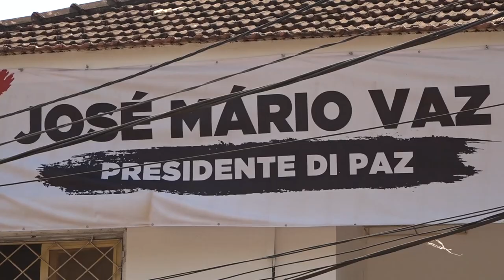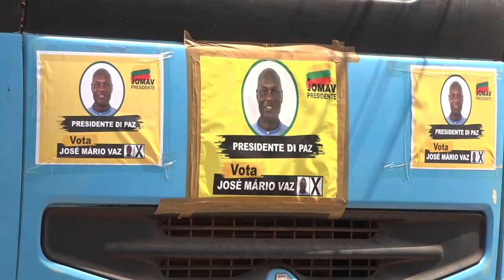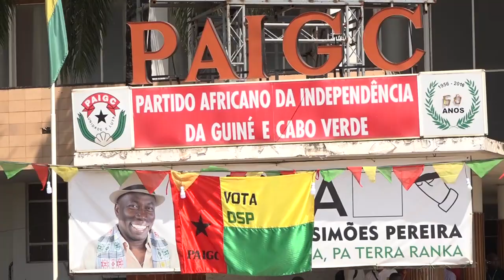Guinée Bissau/Herry Mané, proche de Jomav:"Ce qui oppose le président à son ancien premier ministre"